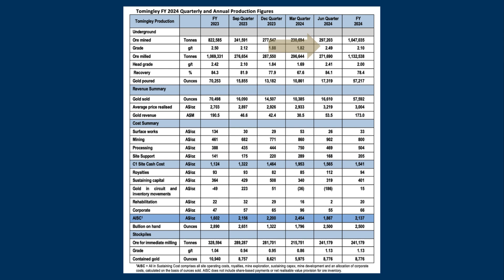Alkane Managing Director Nic Earner discusses the Quarterly Activities Report to 30 June 2024